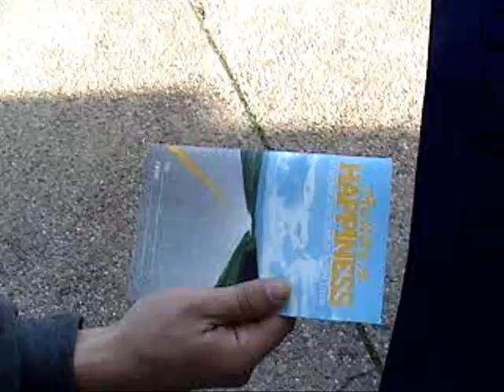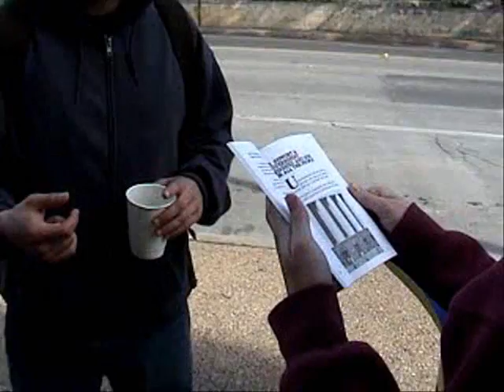Jan10th Austin Texas